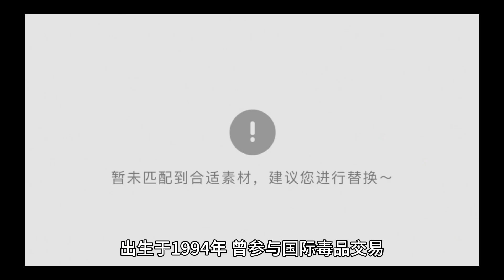法国🇫🇷大搜捕，史无前例！